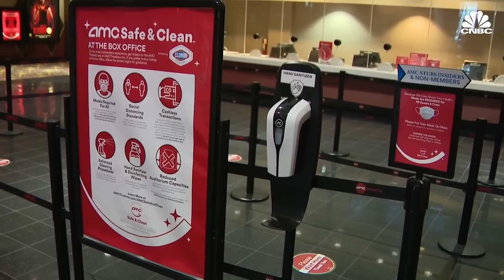10 Most-Watched Netflix Original Movies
Even as the number of streaming services available to viewers grows and grows, the undisputed champion of streaming remains Netflix, which regularly draws millions and millions of viewers to its original content. That was even more true in 2020, when people had few options for watching new movies other than streaming them at home.

Of the top 10 Netflix original movies in terms of viewership, an amazing six were released in 2020. Another joined the list in 2021. So we know audiences were eating up these films, but how did they fare with critics? Here are the 10 most-watched Netflix movies, ranked by their Rotten Tomatoes scores.

6 Underground | 0:00
Spenser Confidential | 1:16
Murder Mystery | 2:23
The Midnight Sky | 3:42
Project Power | 4:38
Bird Box | 5:43
Extraction | 6:46
Army of the Dead | 7:52
The Old Guard | 9:11
Enola Holmes | 10:25